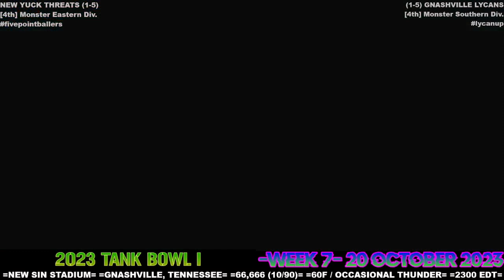MFL 2023 Season Week 7 New Yuck Threats @ Gnashville Lycans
Game ID No. 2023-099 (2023 TANK BOWL I)
Stadium: New Sin Stadium
Location: Gnashville, TN
Weather: 60F / Occasional Thunder
Kickoff Time: 11:00pm EDT
Attendance: 66,666
Fan Percentage: 10%-Threats 90%-Lycans